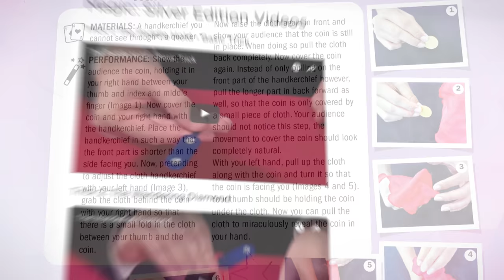Magic: Silver Edition by Thames & Kosmos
Grab your wand! With high-quality magic props and simple illustrated instructions, the 100 magic tricks in this kit can be easily learned, practiced, and mastered — to stun and amaze audiences!

Dots appear and disappear in paddle tricks. Make playing cards come and go and change places. In tricks with money, currency loses value, money doubles in value, and coins disappear from a coin box and then reappear. Coins pass through handkerchiefs, disappear into thin air, and magically stay put when they shouldn’t! Paper money disappears and milk appears out of nowhere in tricks with tubes. A number of tricks involve knots and ropes: Knots in ropes untie themselves, jump from rope to rope, and disappear. A rope passes through solid objects.

A bottle floats in the air. A rigid magic wand becomes flexible. A magic wand grows and shrinks, passes through objects, and emerges from an empty bag. The magic wand twists and levitates. Invisible forces move the wand. The wand tells time.

Many tricks can be done with your hands and a magical thumb: A silk pocket square appears out of nowhere, coins get pulverized, objects magically stay dry, salt vanishes, sugar appears, loose sugar becomes a sugar cube, and dollar bills emerge from bread rolls.

Fun hanky tricks will have a piece of fabric appearing, disappearing, and getting knotted and unknotted. In food tricks, salt and pepper separate, oranges become apples, and sugar and spice don’t play very nice! Even everyday household objects get in on the action: Paperclips, pencils, thread, crayons, newspapers, and spoons take part in wild illusions. You will guess people’s ages and hypnotize their arms.

A 72-page instruction manual with color photographs illustrates how the tricks are performed. Video tutorials for the tricks are available online. For one magician, ages 8 and up, and many audience members.